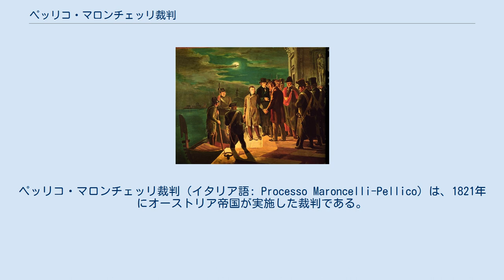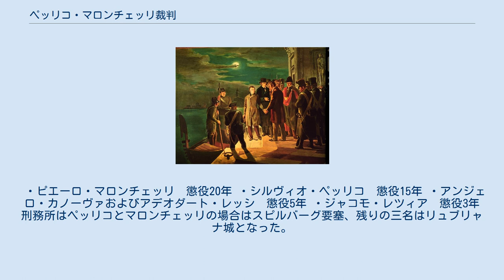ペッリコ・マロンチェッリ裁判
シルヴィオ・ペッリコ
ペッリコ・マロンチェッリ裁判（イタリア語: Processo Maroncelli-Pellico）は、1821年にオーストリア帝国が実施した裁判である。
シルヴィオ・ペッリコ、ピエーロ・マロンチェッリを含む数名の愛国者たちが裁判にかけられ、厳罰を言い渡された。
 裁判にかけられたシルヴィオ・ペッリコ シルヴィオ・ペッリコは1818年にビブリオテーカ＝イタリアーナを抜けてロマン主義雑誌『コンチリアトーレ』を創刊し、ロンバルディアにおける愛国的文学者の中心人物となっていた。
一方でピエーロ・マロンチェッリは音楽家でありながらカルボナリに入党し革命を志向、コンチリアトーレ創刊に協力するなどしていた。
このため二人は、以前からオーストリア帝国当局から監視をされていたものの、逮捕・投獄には至っていなかった。
 1820年には南イタリアでナポリ革命が発生。
この動きに触発されたピエーロ・マロンチェッリはロンバルディア中の文学者と連絡を取り、イタリア諸邦の連合体を作ることを主張した。
また予てより友好関係を築いていたシルヴィオ・ペッリコをカルボナリに誘った。
その際の様子をマロンチェッリは手紙に認め弟のフランチェスコに送ったが、その手紙はマロンチェッリを警戒していたオーストリア帝国当局の手に渡る。
この結果、ピエーロ・マロンチェッリはカルボナリに加入していた罪で逮捕され、またカルボナリに関わった嫌疑が掛けられたシルヴィオ・ペッリコも1週間後に追って逮捕された。
 この二人が逮捕された事で愛国者は連鎖的に次々逮捕された。
コンチリアトーレの執筆者の一人であったジャン・ドメニコ・ロマニョーシや、コンチリアトーレ創刊に資金提供したフェデリーコ・コンファロニエリ、カルボナリ党員であった舞台俳優のアンジェロ・カノーヴァ、経済学者のアデオダート・レッシ、医師のジャコモ・レツィアなどが主要な人物である。
 有罪判決を受けたシルヴィオ・ペッリコとピエーロ・マロンチェッリが移送を開始する様子 フェデリーコ・コンファロニエリは単独の裁判で死刑判決が（後に終身刑に減刑）、ジャン・ドメニコ・ロマニョーシも独自に無罪判決が下されていたが、シルヴィオ・ペッリコ、ピエーロ・マロンチェッリ、アンジェロ・カノーヴァ、アデオダート・レッシ、ジャコモ・レツィアはヴェネツィアにて共同で裁判を受けることになった。
なお、この五名の事前調査はオーストリア人のアントニオ・サルヴォッティが請け負った。
 1821年12月6日には裁判が開かれ、シルヴィオ・ペッリコ、ピエーロ・マロンチェッリ、アンジェロ・カノーヴァの三名には死刑判決が、アデオダート・レッシ、ジャコモ・レツィアの二人には終身刑という重い判決が下された。
 しかし1822年、オーストリア皇帝のフランツ1世は死刑執行後の民衆の反発などを恐れて減刑を認め、五名は以下のように減刑された。
 ・ピエーロ・マロンチェッリ　懲役20年 ・シルヴィオ・ペッリコ　懲役15年 ・アンジェロ・カノーヴァおよびアデオダート・レッシ　懲役5年 ・ジャコモ・レツィア　懲役3年 刑務所はペッリコとマロンチェッリの場合はスピルバーグ要塞、残りの三名はリュブリャナ城となった。